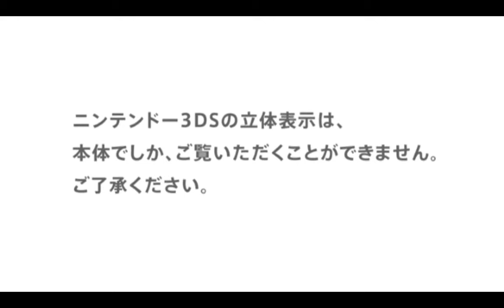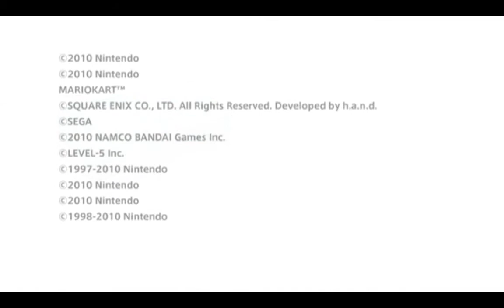Nintendo 3DS Game Gameplay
uploaded by myGamers.net

credit to nintendoeverything